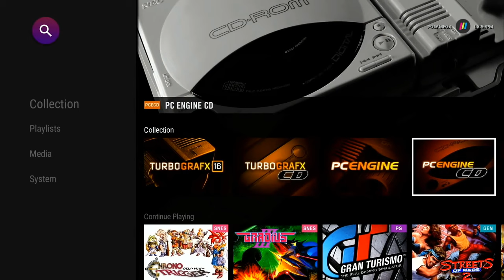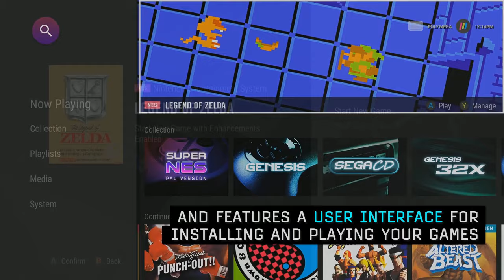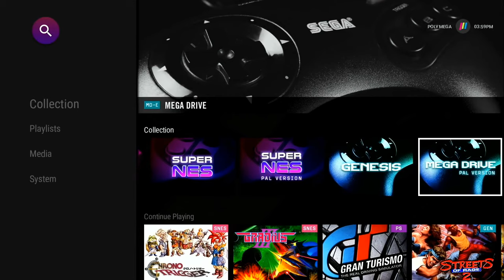Electric Playground Live - Polymega, Marvel Ultimate Alliance 3 - July 19, 2019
Welcome to EP Live, where we bring you the latest in everything cool from the heart of downtown Vancouver at the VFS Cafe!

Today on the show, we speak with the maker of the new retro console the Polymega, which can run games from many classic consoles like the NES, Genesis, and PlayStation! We also discuss the biggest Comic Con news in the Rundown, have our first impressions of Marvel Ultimate Alliance 3, review Disney's new take on The Lion King, and more!

Come watch the show in person! Join us at the VFS Cafe at 390 West Hastings St in Vancouver. Doors are open to all!